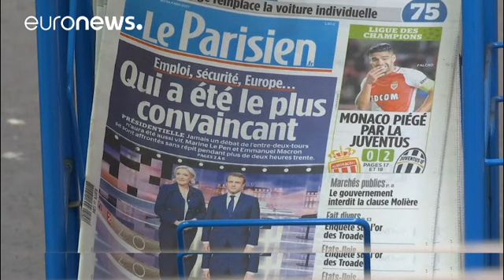Fransızlar cumhurbaşkanı adaylarının tartışmasını beğenmedi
Fransa'da hafta sonu yapılacak cumhurbaşkanlığı seçiminin ikinci turu öncesi adaylar son kez karşı karşıya geldi.

Üç kanalda canlı yayımlanan tartışmayı yaklaşık 16 milyon kişinin izlediği bildirildi.

Fransız medyası son yılların en düşük profilli tartışması olarak yorumlanan açık oturumu manşetlere taşıdı.

Vatandaşların ise geneli ise tartışmayı hayal kırıklığı ve rahatsız edici olarak değerlendirdi:

"Tam bir hayal kırıklığıydı. İkinci tur cumhurbaşkanlığı seçimi için seviye düşüktü. Hak…